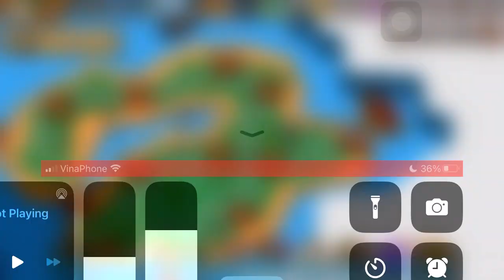CATS GONE WILD (3⭐️ - Crazy) Using JAVELIN & MORTAR - CDH Crazy Defense Heroes - Calico Cays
Javelin: 40/40 (4200 power)
Mortar: 50/50 (6000 power)
Girdle of Pain 50/50